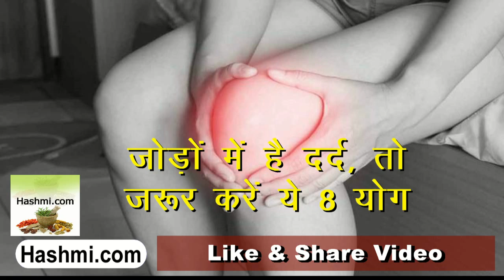kabhi nhi hoga jodo me dard, aaj hi shuru karen ye yog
जोड़ों का दर्द आज एक आम समस्या बन गयी है। उम्र बढ़ने के साथ साथ इसकी शिकायत भी बढ़ने लगती है। इसके अलावा ...

Ratondhi Ka Ilaj - रतौंधी का इलाज कैसे करें | Night Blindness in Hindi

Neend Na Nane Ka Gharelu Ilaj - Insomnia नींद नहीं आने के असरदार घरेलू उपाय

Heart Care In Winter Season - सर्दियों में कैसे रखें दिल के मरीज़ सेहत का ख्याल

Diabetes Ka Gharelu Ilaj In Hindi - शुगर को जड़ से खत्म करने के आसान उपाय

Sardio Me Ye Chiz Zaroor Pijye - सर्दी के मौसम के लिए सर्वोत्तम काढ़ा